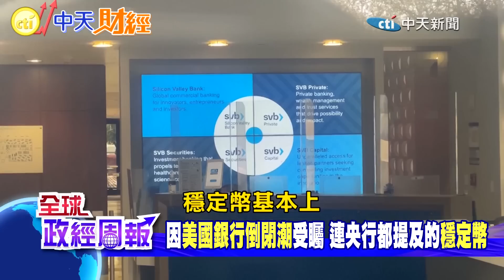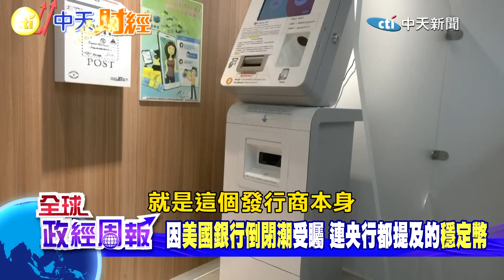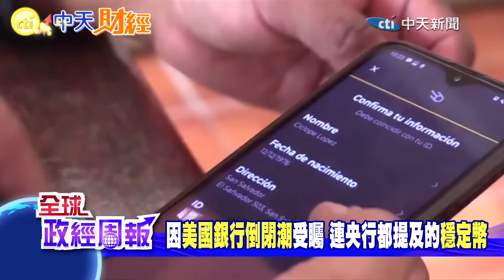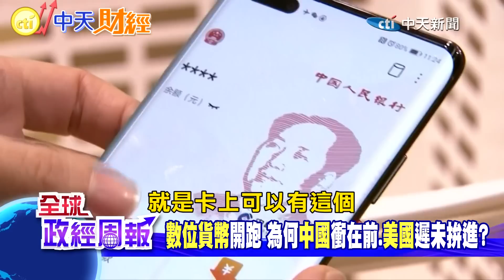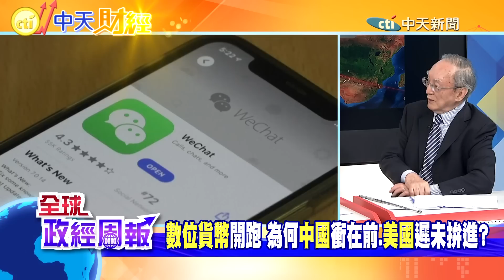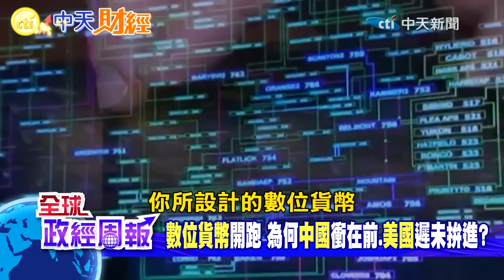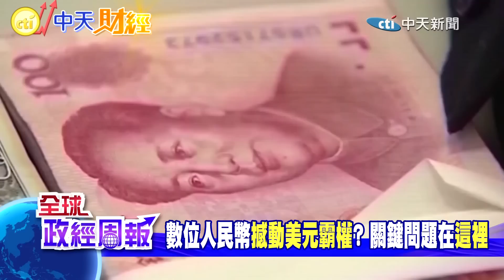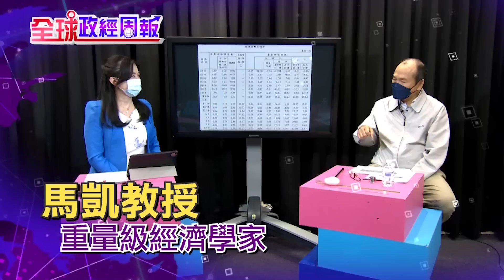【全球政經周報】跟紙鈔說再見!數位新台幣進第三階段.何時能使用?央行這樣說 數位人民幣早已試行.欲終結美元霸權有無機會? 美國慢半拍!比台灣還慢的原因是?20230416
★美國幾家銀行連環倒閉事件中，常常提到「穩定幣」，連台灣的央行升息記者會中的簡報資料，也特別有一章節講到「穩定幣」，你知道這是什麼嗎？和美元掛鉤的目的是什麼？
★你我要和紙鈔、硬幣說掰掰了嗎？「數位新台幣」已經過了實驗的第二階段，央行透露目前進展到第三階段，究竟何時可以使用？有機會在央行總裁楊金龍的任內開放嗎？
★媒體報導常提到「數位人民幣」，詭異的是，卻鮮少有「數位美元」的討論，原來中國大陸早就積極發展多年，2019年已經開始選幾大城市試行，去年北京冬季奧運也開放使用，但美國卻慢半拍，甚至比台灣的腳步還要慢，為什麼？有什麼顧慮或是考量，亦或者有什麼特殊原因嗎？
★中國大陸積極發展數位人民幣，外界紛紛揣測，是想要終結美元的霸權，這樣的目標有機會達成嗎？除了貨幣的使用之外，還需要有哪些條件？
馬凱 教授帶您掌握全球與台灣總體經濟變局的每一刻!